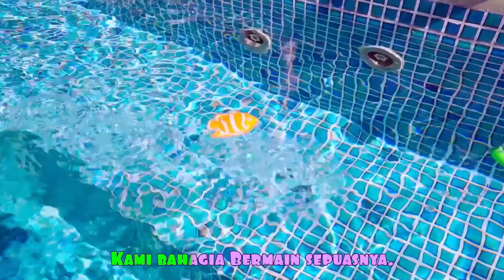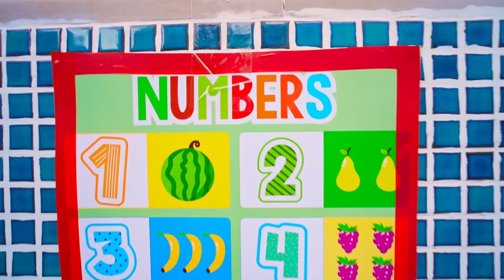Cerita pengantar tidur saat berkemah bersama Lima Anak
Anak-anak pergi berkemah, bermain di tenda, menceritakan kisah pengantar tidur yang lucu dan bersenang-senang dengan nenek